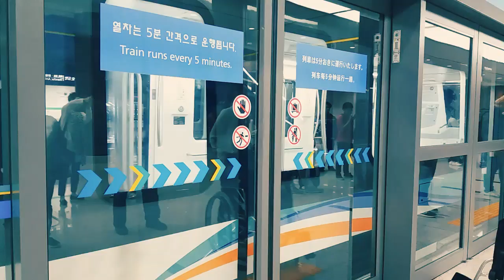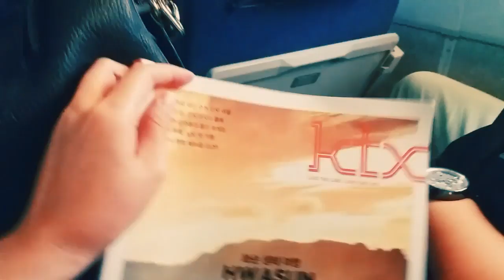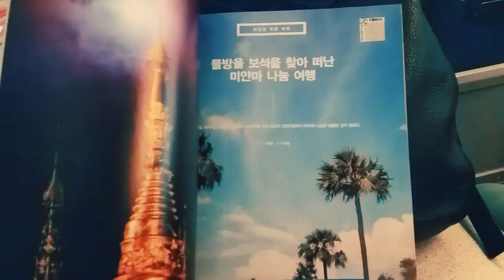Korea escapade with the Catajoys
Seoul and Busan, South Korea ❤

This is my first time to make a video. So bear with me. I hope I can improve in the next videos.  😁